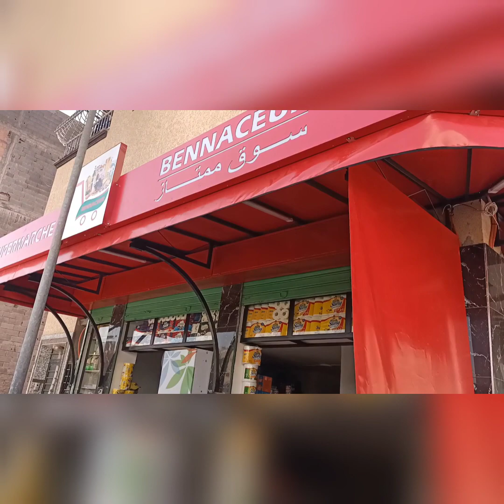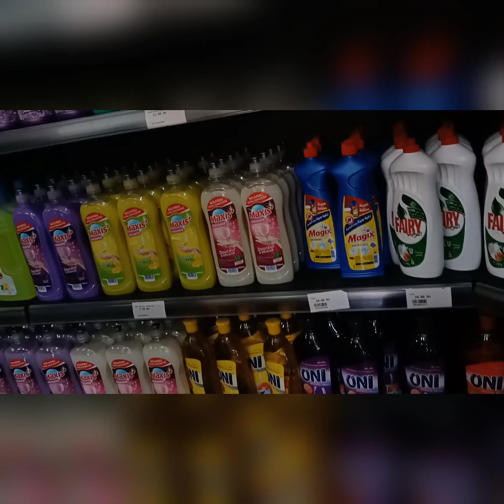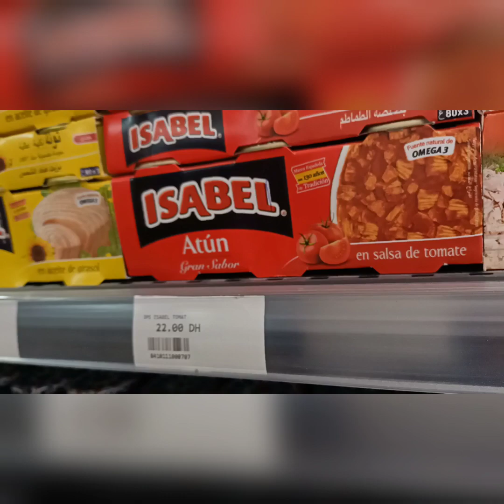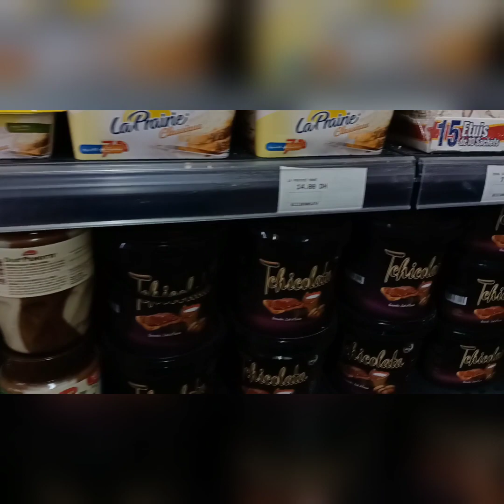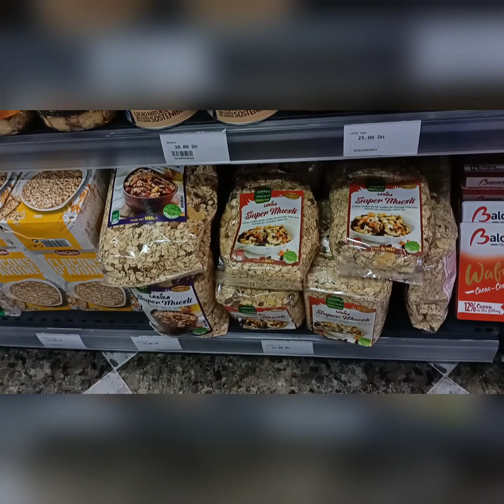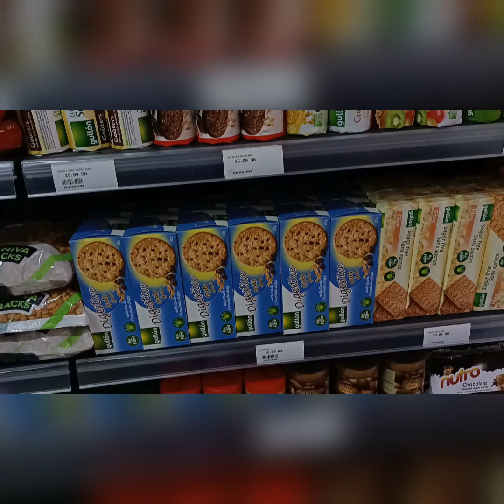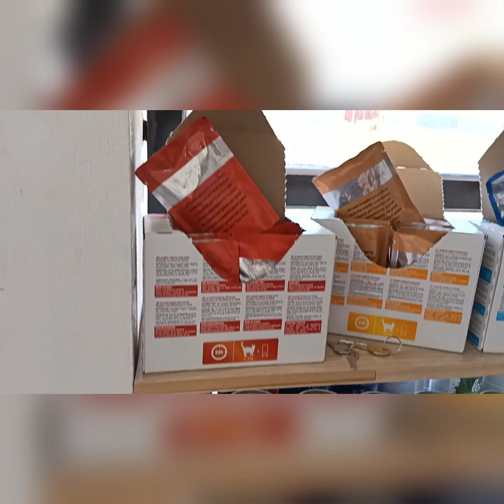أجيو تشوفو المحل الجديد رائع كيستحق المشاهدة😍